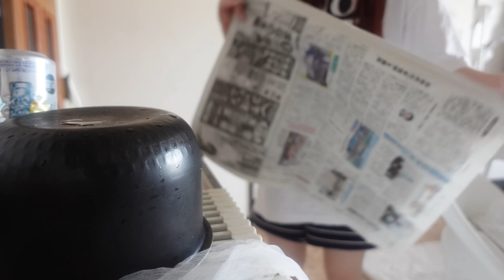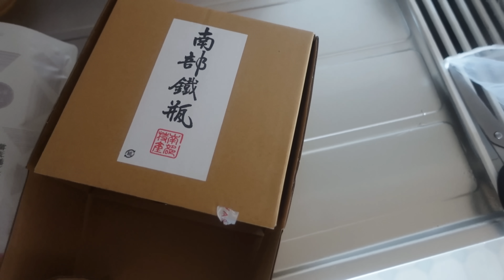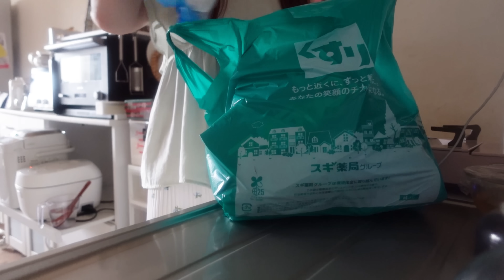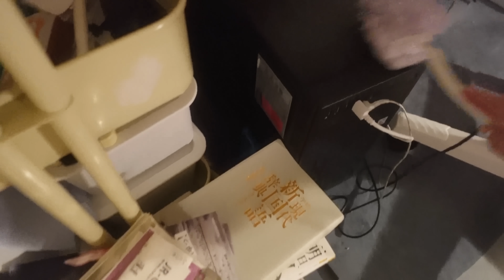家事作業用動画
LET'S 家事🎵